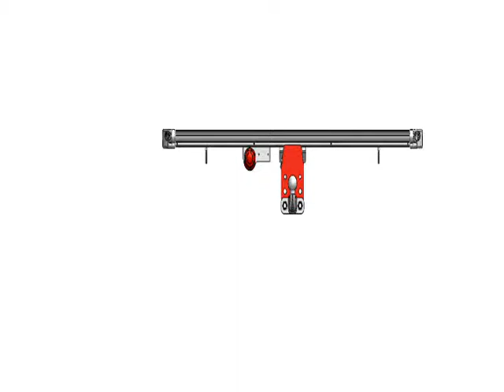Asfir 4X4 - HDA Tow Row.wmv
HDA